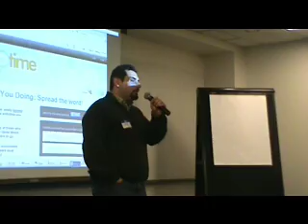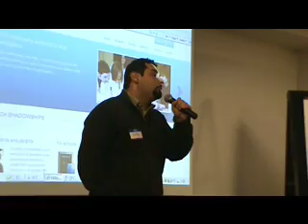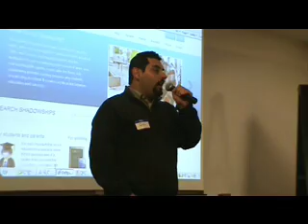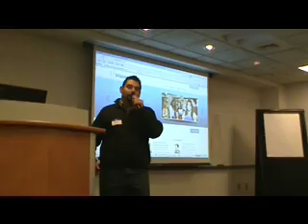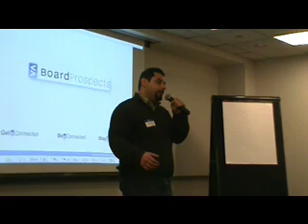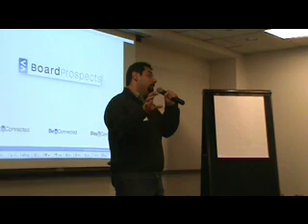Mass Innovation Nights December 2011 - Presentation by MyMentorLink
Presentation by MyMentorLink at Mass Innovation Nights, December 2011, at the IBM Innovation Center in Waltham, MA.